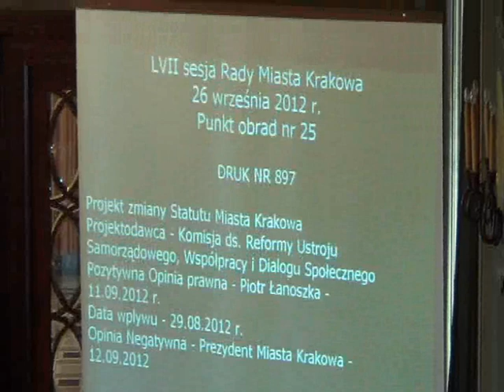RMK_26-09-2012_18 Projekt zmiany Statutu Miasta Krakowa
Projekt zmiany Statutu Miasta Krakowa

Projekt Komisji ds. Reformy Ustroju Samorządowego, Współpracy i Dialogu Społecznego - druk nr 897, I czytanie.